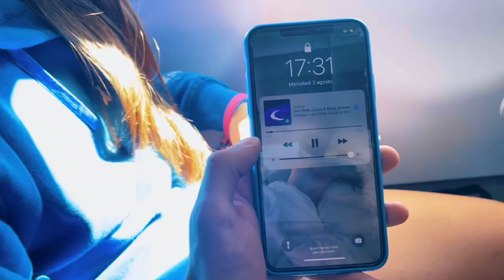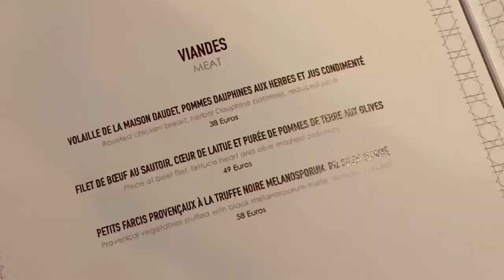4 giorni in Francia | VC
Ti aspetto in live su Twitch dal Lunedì al Giovedi alle 22:00